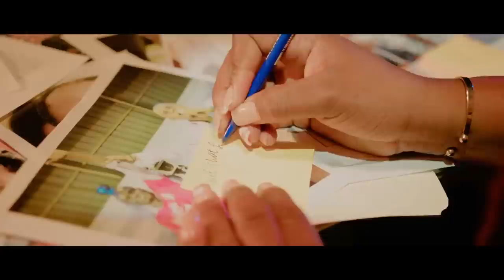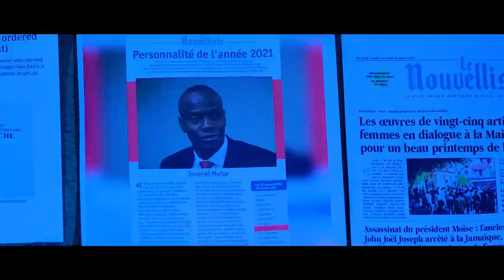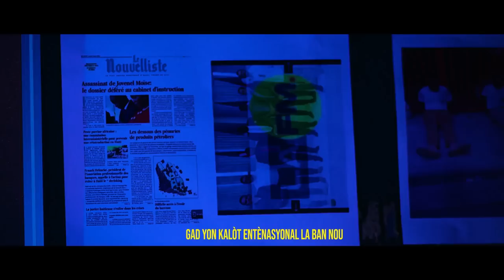JENERAL LAME DAYITI A NAN KOURI,STANLEY LUCAS FÈ GWO DEKLARATION.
InfoBertho JENERAL LAME DAYITI A NAN KOURI,STANLEY LUCAS FÈ GWO DEKLARATION.